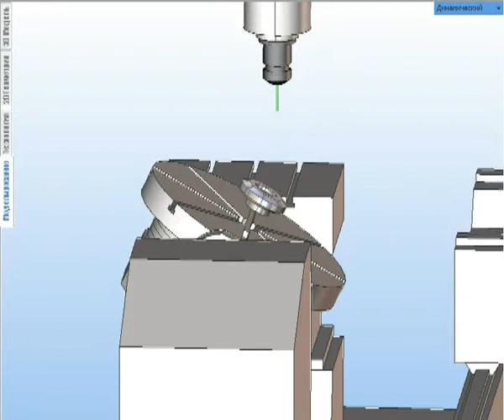CONIC CYCLOIDAL GEAR Spiral Bevel Gear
Обработка шестерни коническо-циклоидального зацепления
Programming of machining for Conic Cycloidal / Spiral Bevel Gear